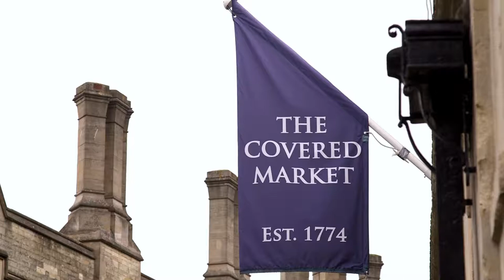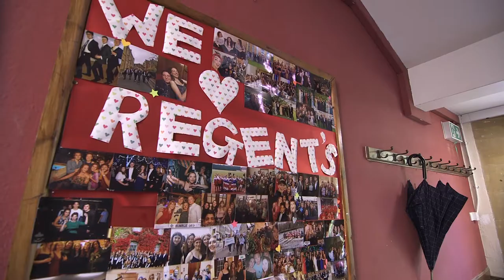IHON-Oxford: Life in Oxford/Regents Park College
The PLU IHON-Oxford Program is located in the small, culturally diverse city of Oxford, England. Program participants — drawn from PLU’s IHON Program—pursue individualized courses of study in tutorials with Oxford scholars, while also exploring place-based learning with a PLU faculty member.

While it is not quite true that in Oxford, as the writer William Hazlitt sarcastically noted, one is made wiser just by being surrounded by its “streets paved with the names of learning,” and “green quadrangles breath[ing] silence of thought,” this very old city and university are nevertheless inspiring places for PLU students to live and study.